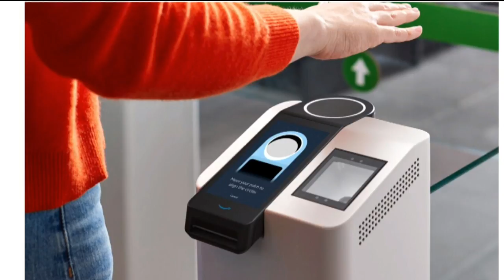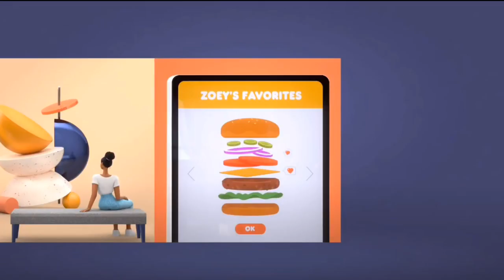La TECNOLOGÍA para pagar con la palma de la MANO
Amazon desarrolla una nueva tecnología para realizar pagos con la palma de la mano. ¿Cómo funciona esta innovación tecnlógica y que ventajas trae?

Programación VORTERIX:
LUNES A VIERNES:
07hs a 10hs - Maldición Va A Ser Un Día Hermoso
10hs a 13hs - Queridos Humanos
13hs a 15hs - Cortina de Humo
15hs a 18hs - Charlatown
18hs a 20hs - Dos Pelados
20hs a 20:15hs - La Divina Noche de Dante
20:15hs a 22hs - Yourbans

SÁBADOS:
19hs a 24hs - Disco Inferno

DOMINGOS:
12hs a 20hs - Esenciales Vorterix